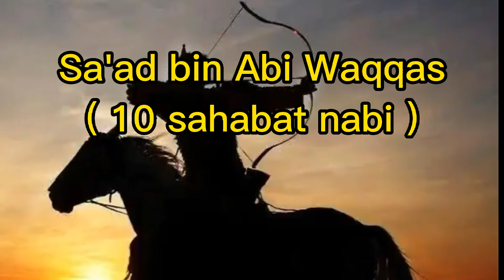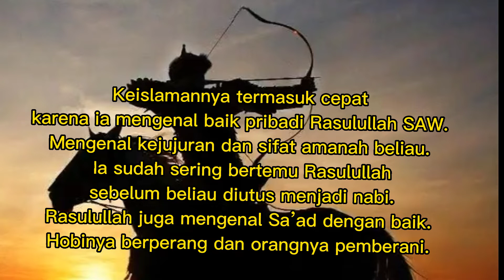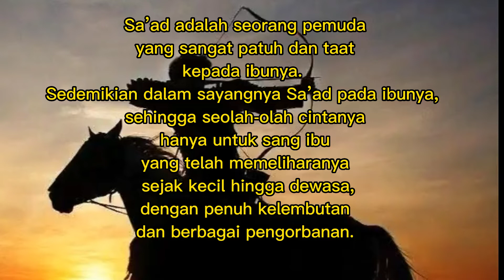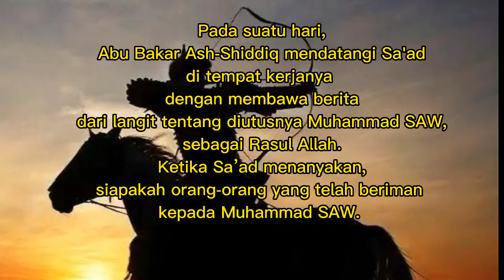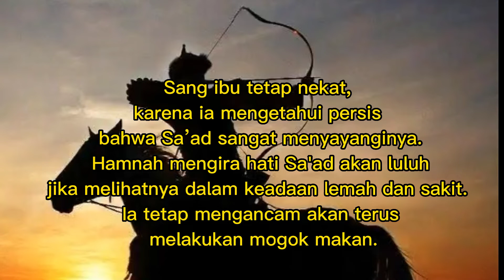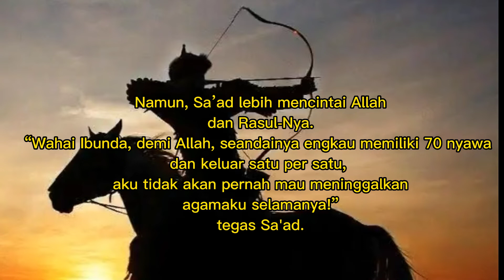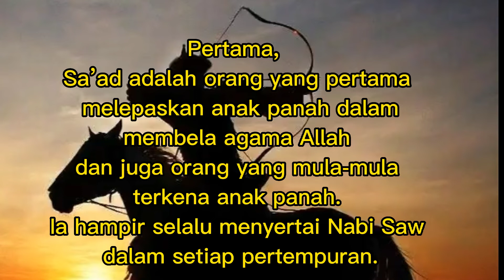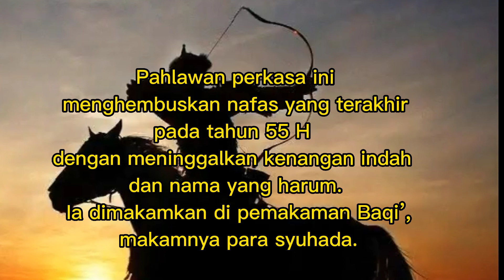Saad bin Abi Waqqas sang pemanah pertama Islam ( 10 sahabat nabi )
pemanah
sahabat nabi
islam
pejuang
cinta orang tua
pemberani
busur